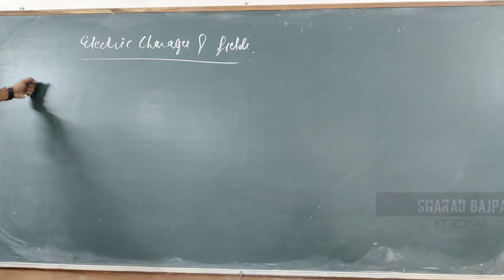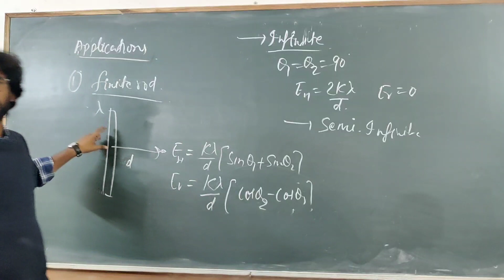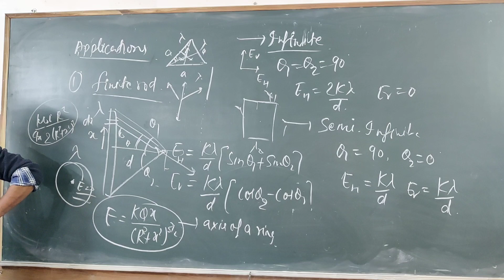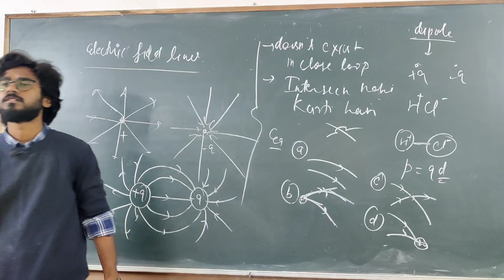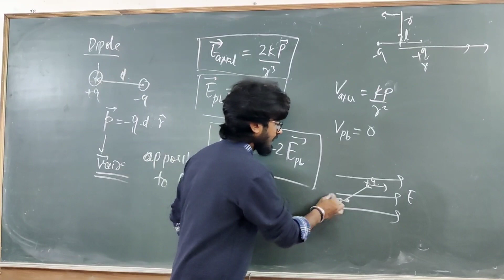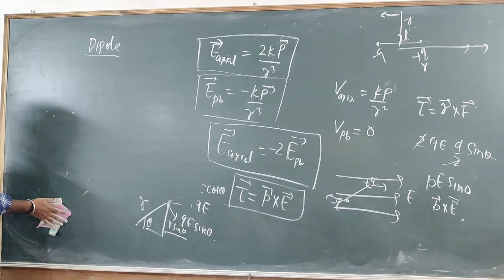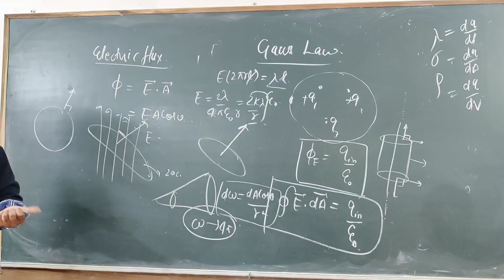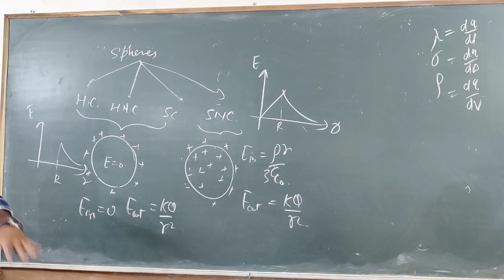Chapter -1 | Electric Charges and Fields | One Shot Revision | Class-12th | Physics Talks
Enroll in the Crash Course for IIT JAM 2024...

Enroll in the Mini Crash Courses for IIT JAM and CUET PG 2024...

Join telegram channel for Notes And Mind maps...

"Physics Talks" is your one-stop destination for a comprehensive and engaging exploration of physics, tailored specifically for those aspiring to excel in various competitive exams such as IIT JAM, CUET PG, JEST, GATE, TIFR, CSIR-NET, and even BSc level studies. Our channel is designed to empower students with the knowledge and skills they need to conquer these challenging examinations and build a strong foundation in the world of physics.

Here's what you can expect from our channel:

In-Depth Conceptual Understanding: We delve deep into the fundamental principles of physics, ensuring that you grasp the core concepts thoroughly. Our videos break down complex topics into easy-to-understand explanations, making physics accessible to all.

Problem-Solving Strategies: We provide step-by-step solutions to a wide range of physics problems commonly encountered in competitive exams. Learn effective problem-solving techniques and gain confidence in tackling even the toughest questions.

Exam Strategies and Tips: Excelling in competitive exams isn't just about knowledge; it's also about strategy. We offer valuable insights and tips on how to approach different types of questions, manage time efficiently, and stay calm during the exam.

Interactive Learning: Join our live Q&A sessions and interactive discussions to get answers to your physics queries in real-time. We foster a sense of community where you can interact with fellow students and our experienced instructors.

Comprehensive Exam Coverage: Whether you're preparing for IIT JAM, CUET PG, JEST, GATE, TIFR, CSIR-NET, or pursuing a BSc in physics, our channel covers a wide array of topics and exam-specific content to meet your needs.

Regular Updates: Stay up to date with the latest developments in the world of physics. We keep you informed about important news, research breakthroughs, and changes in exam patterns.

Motivation and Inspiration: We understand the challenges of competitive exams, and we're here to motivate and inspire you on your journey. Hear success stories from those who have aced these exams and learn from their experiences.

"Physics Talks" is not just a channel; it's your trusted companion on your path to success in physics and competitive exams. Whether you're a seasoned aspirant or just starting your physics journey, we're here to support you every step of the way. Together, we'll unlock the secrets of the universe and help you reach your academic and career goals in the world of physics.